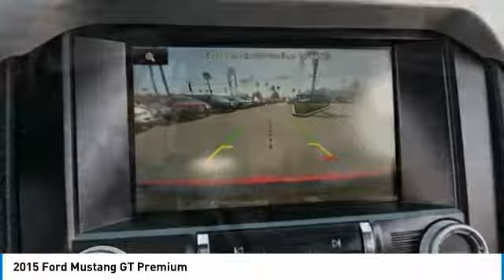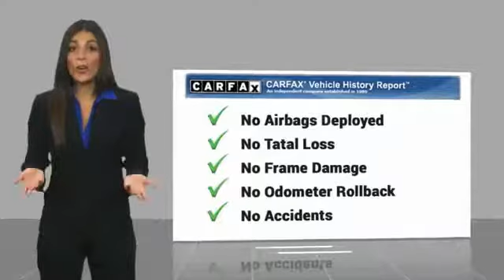2015 Ford Mustang Corona CA VP3144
2015 Ford Mustang GT Premium

CardinaleWay Genesis
2530 Wardlow Road

CARFAX One-Owner. Clean CARFAX. Red 2015 Ford Mustang GT Premium RWD 6-Speed Automatic with Select-Shift 5.0L V8 Ti-VCT ONE OWNER, BLUETOOTH, REAR VIEW CAMERA, MP3 CAPABLE, CLEAN CARFAX, LEATHER,   MUSCLE CAR  , Mustang GT Premium.  Inland Empire, Corona, Riverside, Ontario, San Bernardino, Orange County, Yorba Linda, Chino Hills 92882.  Awards:     2015 KBB.com Our 10 Favorite New-for-2015 Cars     2015 KBB.com 10 Coolest Cars Under  25,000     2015 KBB.com Brand Image Awards Experience the Cardinale Way difference. We develop outstanding relationships where everybody wins. All prices plus dealer installed accessories.  Reviews:      What do a Mustang coupe and an F-150 truck have in common? They re reinvented for 2015, and they each have their loyalists. Ford allegiances aside, the Mustang attracts with its newly refined ride and amenities, retro-modern looks and the sheer appeal of owning a performance-car icon with a sub- 25,000 starting price. Source: KBB.com     Wide range of engine options; new rear suspension provides better handling and ride dynamics; more refined interior. Source: Edmunds     Redesigned for 2015 is American classic, introducing the 2015 Ford Mustang. The body has be designed to deliver a new driving experience including a new fully independent rear suspension, improved pitch control during hard acceleration and hard braking, and less body roll to improve the overall feel and ride. 3 engine are available to choose from including a 3.7L V6 delivering 300hp and 280 lb-ft. of torque, a 2.3L EcoBoost engine delivering with 310hp and 320 lb-ft. of torque, and the powerful 5.0L V8 with 435hp and 400 lb-ft. of torque. All engines come with either a 6-speed manual transmission or 6-speed SelectShift Automatic with Paddle Shifters. Available selectable driving modes further enhance the performance with 4 different options including normal, snow/wet, sport, and track. Inside, the front seats now feature memory recline capability with available heated and cooled six-way power. The advanced and standard selectable effort electric power-assisted steering system allows you to choose 3 modes of feedback. SYNC with MyFord Touch allows for hands free operation of the infotainment system and allows you to make calls and control audio functions. The available 390-watt Shaker Pro Audio System with HD Radio Technology includes an AM/FM stereo, single-CD/MP3 player and 12 speakers including an eight-inch subwoofer which has been smartly-mounted in the trunk. The available voice-activated Navigation System powered by SiriusXM Traffic and Travel Link combines GPS technology with 3-D mapping and provides voice-guided turn-by-turn directions. Track Apps features Electronic Line-Lock and launch control, and provides performance metrics instantly on the 4.2-inch message center screen in the instrument cluster. Source: The Manufacturer Summary  Vehicle price and availability are subject to change without notice.